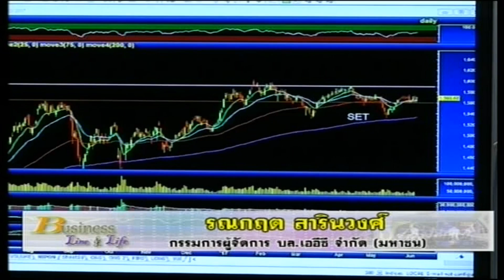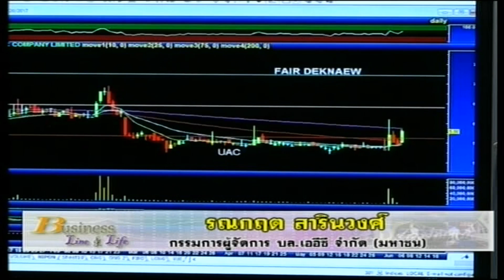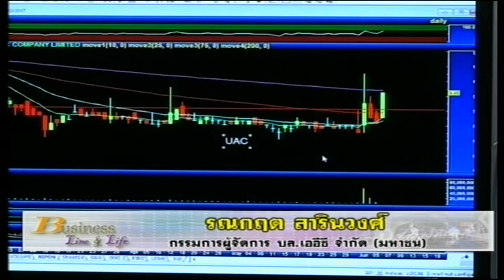รณกฤต สารินวงศ์ 06-6-60 On Business Line & Life